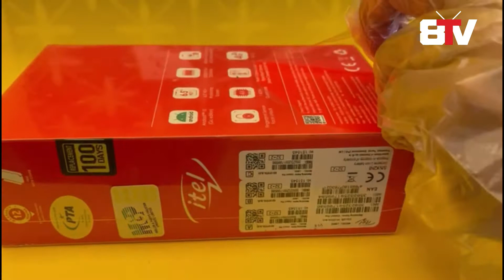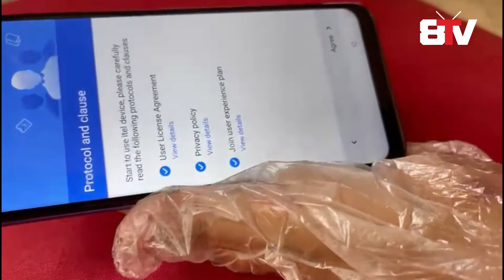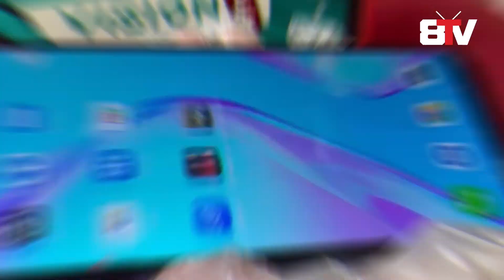Sab say Sasta Mobile Phone- itel Vision 1 Pro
You will be amazed by watching this 8TV video